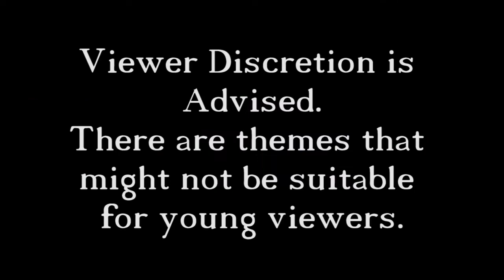The Bard's Tale - 32 - The Island Tower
In this episode we fight a lot of Finn Folk and then some how we find our selves on the beach of the final tower, the Island Tower.